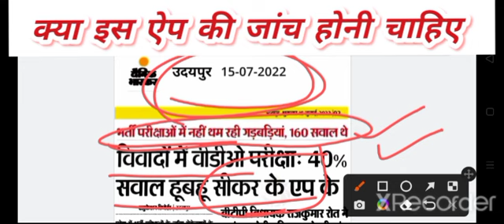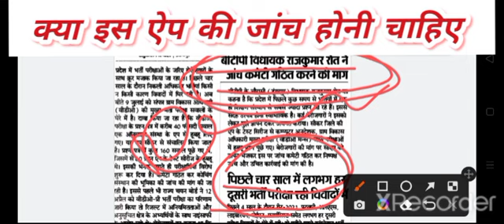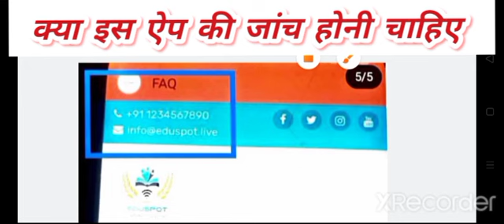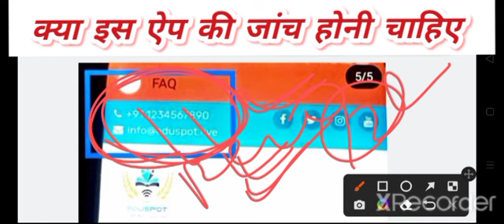ऐसे हालात कहीं रीट परीक्षा में देखने को मिल जाएं🤭//वीडीओ मैंस पेपर में 40%एक ऐप 😡 से हुबहू सवाल पूछे